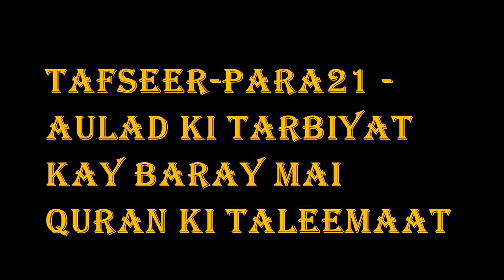[26 July, 2013] Tafseer-para21 - Aulad Ki Tarbiyat Kay Baray Mai Quran Ki Taleemaat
Tafseer-para21 - Aulad Ki Tarbiyat Kay Baray Mai Quran Ki Taleemaat